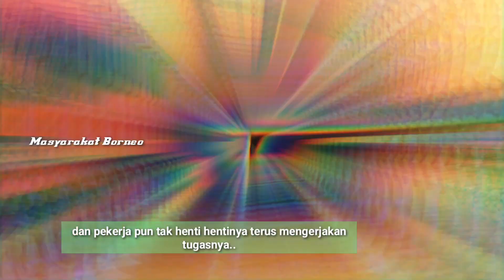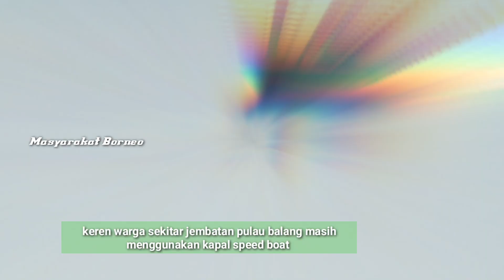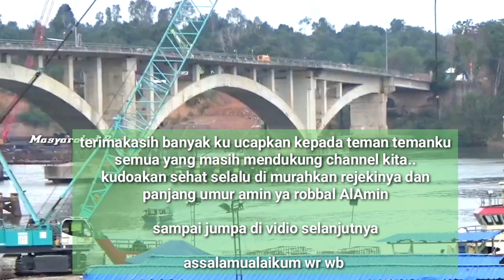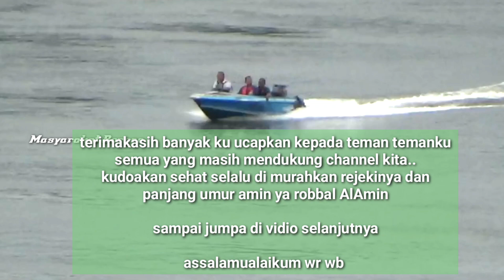IKN terupdate ‼️ Progres DERMAGA logistic IKN Nusantara , jembatan pulau balang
jumpa lagi dengan kita teman temanku semua yang kami hormati..
pada kesempatan kali ini kita melihat progres di lokasi dermaga IKN Nusantara, berlokasi di jembatan pulau balang..
ok teman temanku semua dari pada penasaran langsung saja kita saksikan bersama sama vidionya..